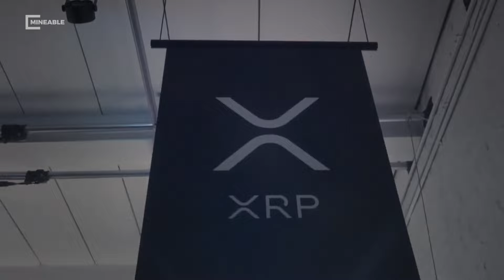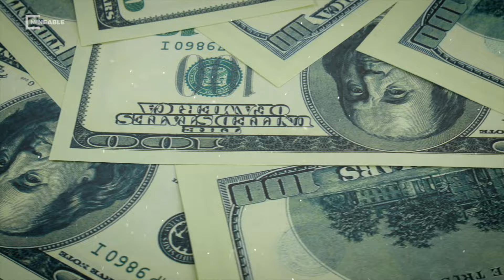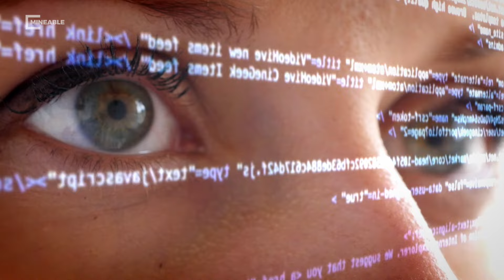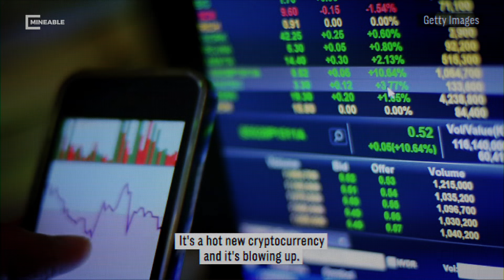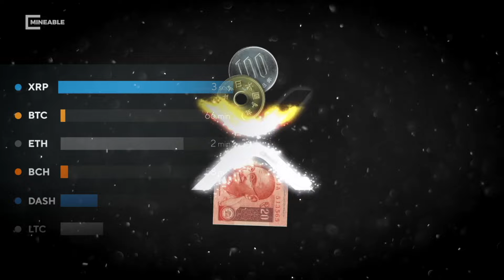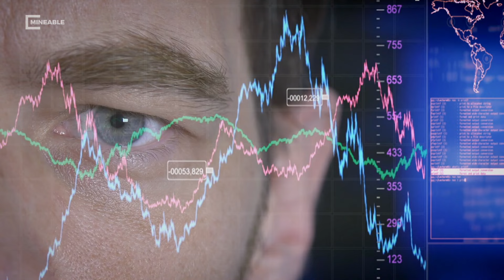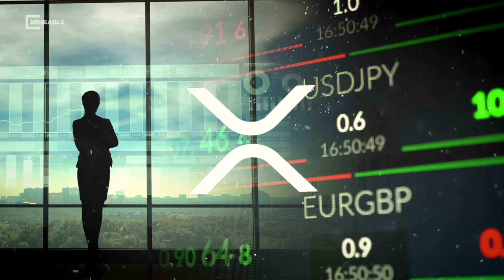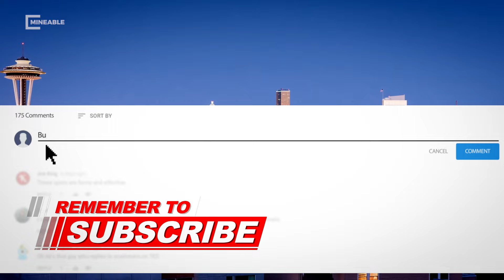10 Trillion Dollar Ripple XRP Standard | Documentary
Ripple XRP - 10 Trillion Dollar Standard

I talk about how XRP will eventually take over SWIFT, revolutionize the 10 trillion dollar money transfer market and become the new global standard for institutional as well as retail financial systems around the world.

XRP graphics: @_JonnyLawrence